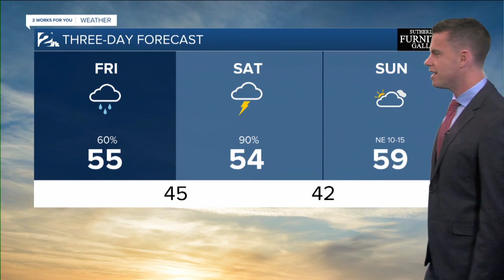KJRH Latest Headlines | March 12, 9pm